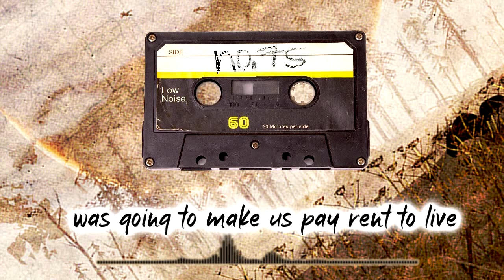PechorskLeaks - Alina - Tape 2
Into the Radius is a single-player survival shooter for VR veterans. Stalk the Pechorsk Radius zone filled with surreal landscapes and dangerous anomalies. Use stealth, climbing or realistic firearms to explore, scavenge for loot and recover strange artifacts in an unforgiving dystopian environment.